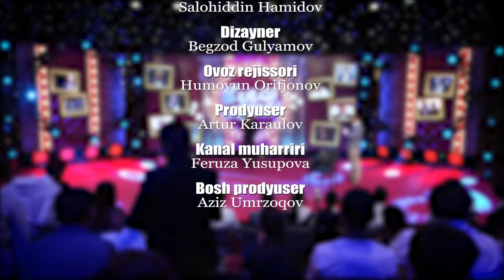Kulgi Ustasi 1-son Avaz Oxun Xolmedovga qarshi chiqdi! (12.11.2019)